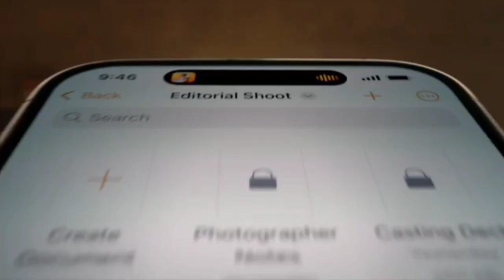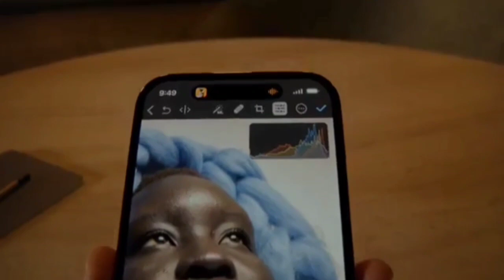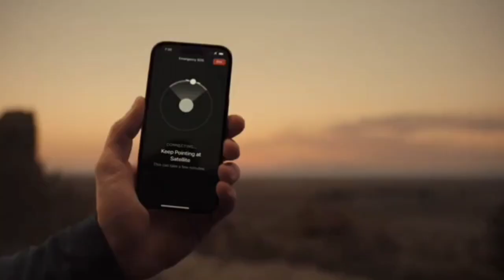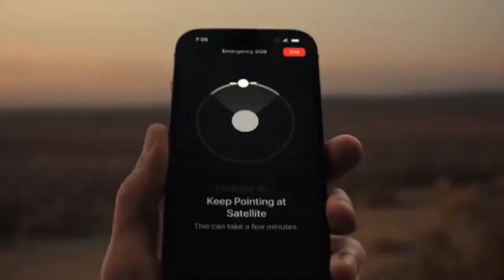Apple iPhone 14 Pro First Look 🔥🔥🔥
iphone 14/ 14 Pro - Good And Bad Combination!
Apple iPhone 14 Pro is here.
iphone 14 series is here - Indian variant full Details
iphone 14 pro Series Hands On & First Look
Introduction iphone 14 pro। Apple
Introduction Dynamic Island On iphone 14 pro। Apple
A Guided Tour Of iPhone 14 & iphone 14 pro। Apple